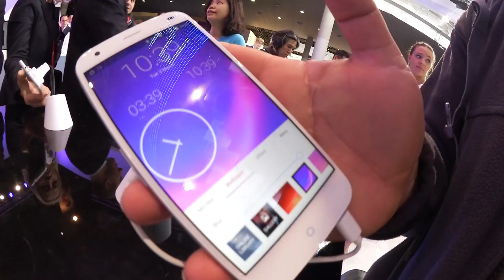ZTE Blade S6 incelemesi - Teknolojiden Anlamayan Adam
ZTE Türkiye'ye ne zaman gelir? Yeni modelleri nasıl? Şimdilik sadece ön incelemesi ile karşınızdayız.